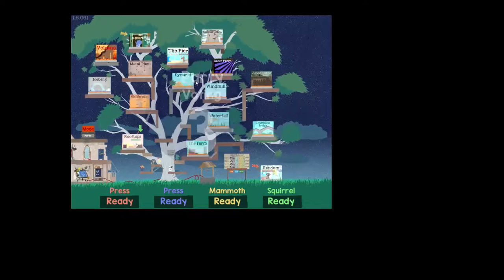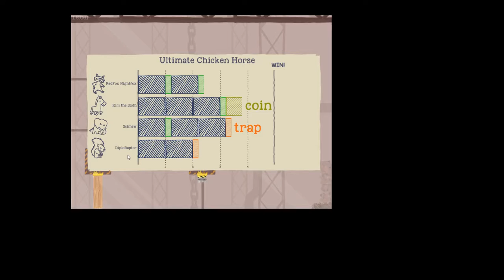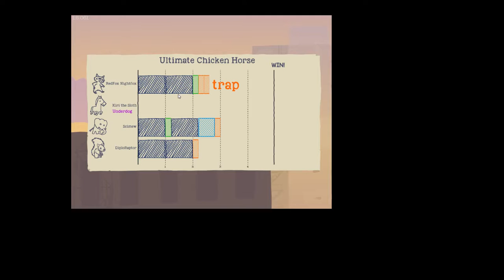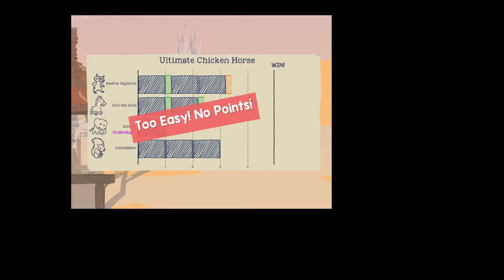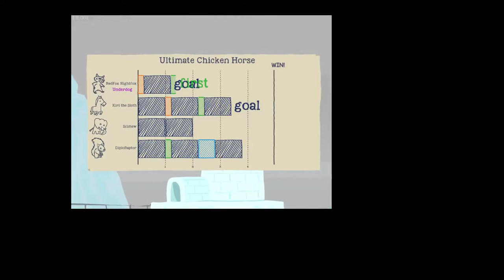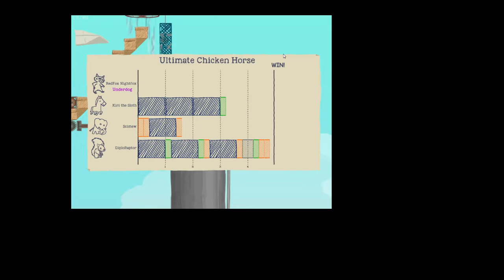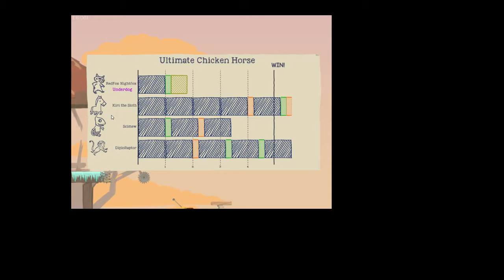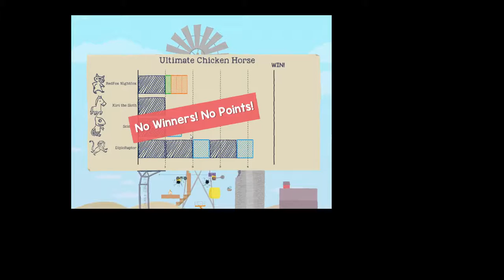Ultimate Chicken Horse Again the Redux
More me Redfox, Kiri, andScimew playing Ultra Chicken Horse.

Enjoying my content and videos?

Stream : DiploRaptor/Vmaster77
Twitch : DiploRaptro, I stream semi-regularily various games